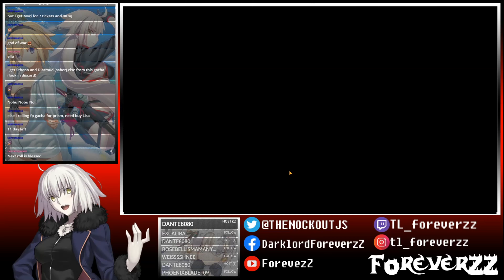[FGO] Maou Nobunaga and the Miraculous Craft Essence Magnet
Craft Essence Magnet Returns and back at it again against Nobunaga

Thank you so very much for watching my videos!!! :)